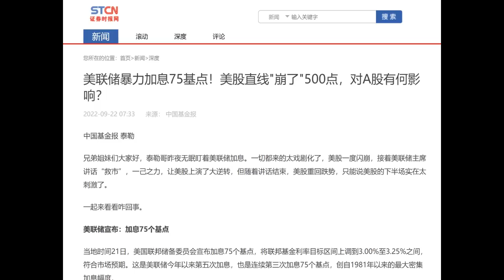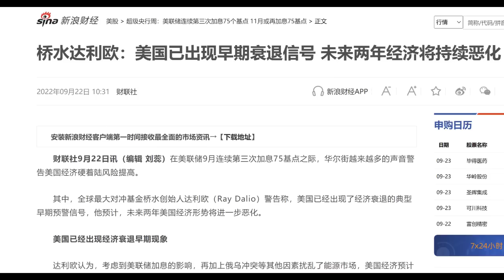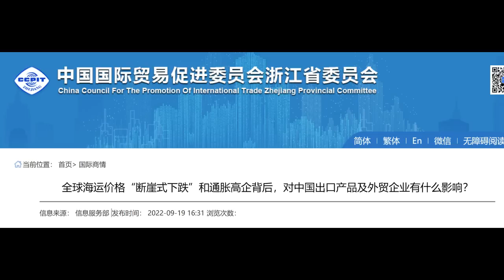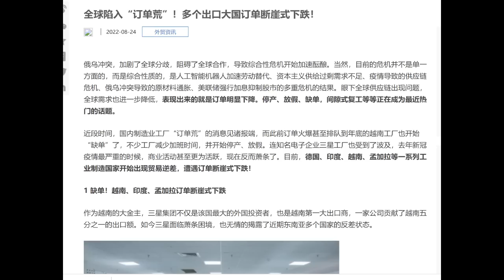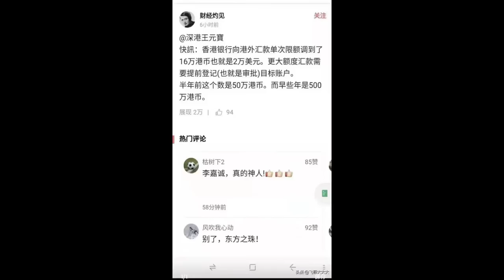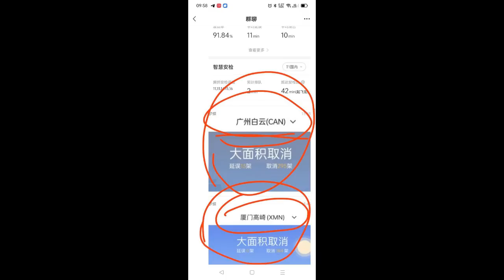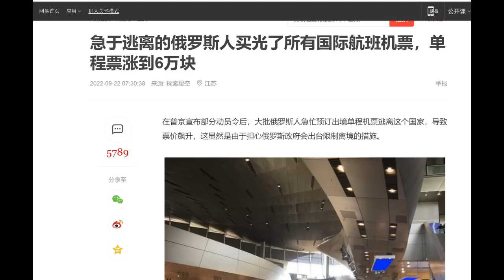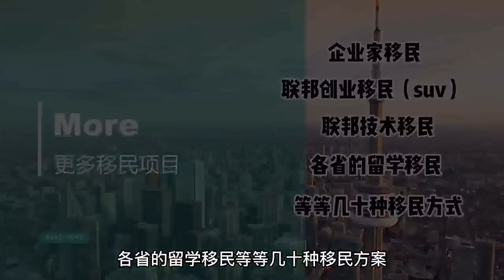财经冷眼：人民币自由落体破7.1，其背后最硬的支柱塌了！中国罕见取消60%航班，发生了什么？ 香港外汇管制，楼市大跌， 股汇债楼4崩！俄罗斯人疯狂出逃！（20220922第866期）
欢迎大家加入我的「财经冷眼私享会」
一起获取更多一手的行业资讯，让经济和投资不再复杂

「财经冷眼私享会」在9月1日起，特别推出了“打卡全额返会费”活动。 打卡有两种福利方式，连续打满21天就返15%；连续打卡一百天，你就可以全额拿回会费，相当于免费加入我们。